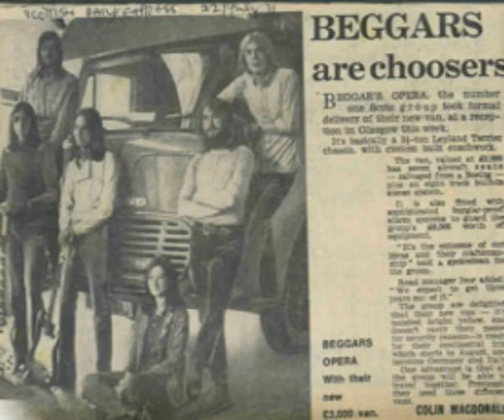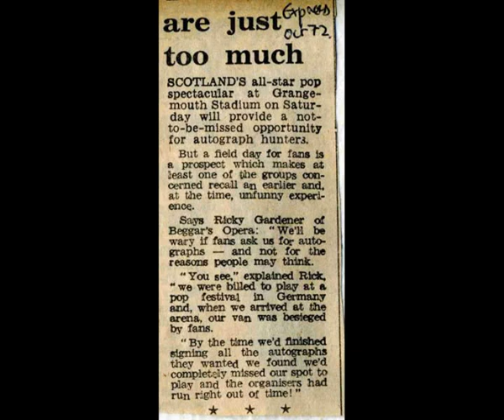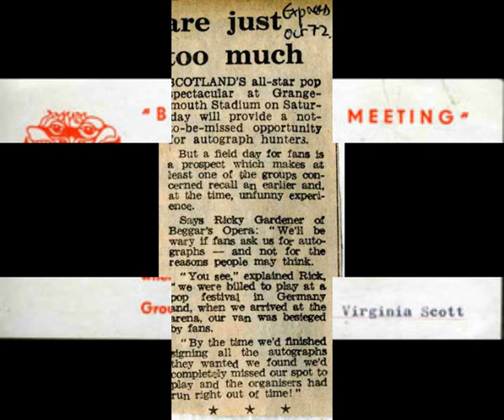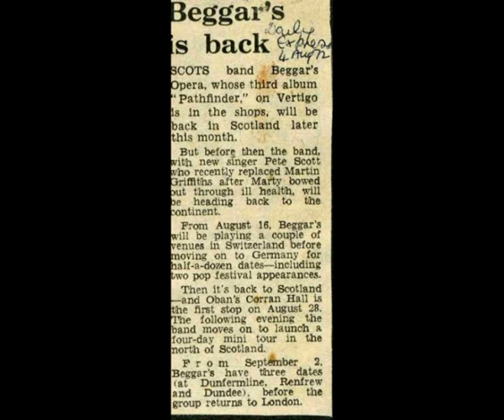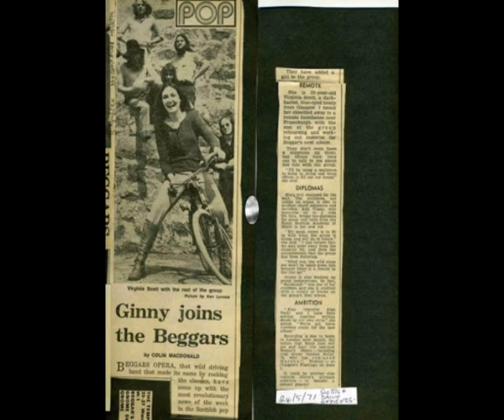Beggars Opera "Madame Doubtfire"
From "Pathfinder" (1972)